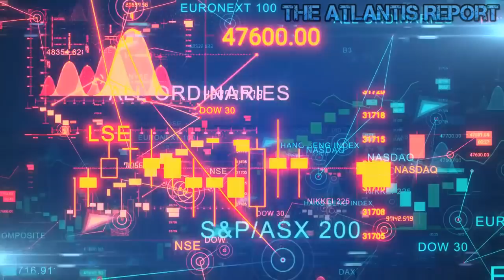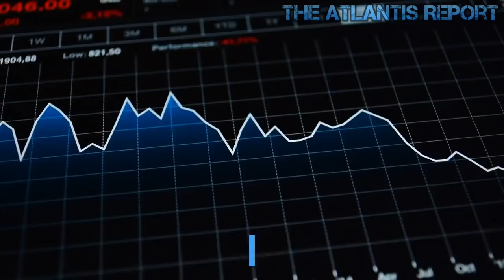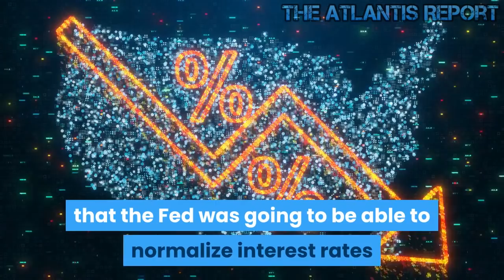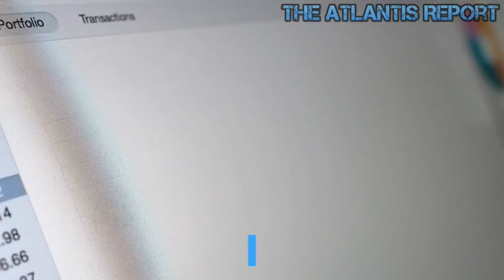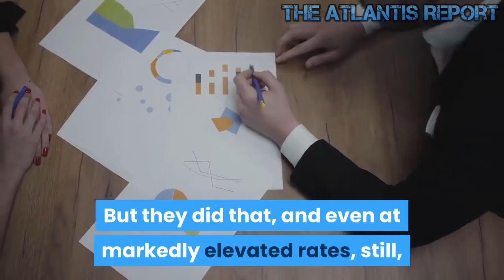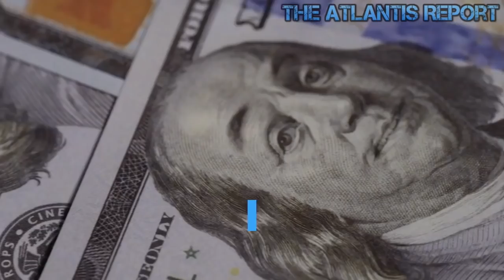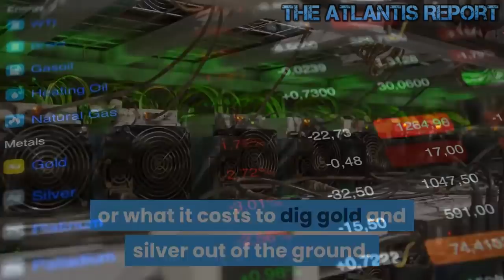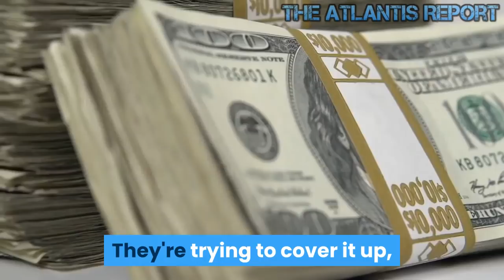Get Your Money Out of The Banks - Bank Runs start in America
We are living in crazy times. I have a hard time believing that most of the general public is not awake, but in reality, they are. We've never seen anything like this; I mean not even under Obama during the worst part of the Great Recession." Now the Fed is desperately trying to keep interest rates from rising. The problem is that it's a much bigger debt bubble this time around , and the Fed is going to have to blow a lot more air into it to keep it inflated. The difference is this time it's not going to work." It looks like the Fed did another $104.15 billion of Not Q.E. in a single day. The Fed claims it's only temporary. But that is precisely what Bernanke claimed when the Fed started QE1. Milton Freedman once said, "Nothing is so permanent as a temporary government program." The same applies to Q.E., or whatever the Fed wants to pretend it's doing. Except this is not QE4, according to Powell. Right. Pumping so much money out, and they are accusing China of currency manipulation ? Wow! Seriously! Amazing! Dump the U.S. dollar while you still have a chance. Welcome to The Atlantis Report. And it is even worse than that, In addition to the $104.15 billion of "Not Q.E." this past Thursday; the FED added another $56.65 billion in liquidity to financial markets the next day on Friday. That's $160.8 billion in two days! in just 48 hours. That is more than 2 TIMES the highest amount the FED has ever injected on a monthly basis under a Q.E. program (which was $80 billion per month) Since this isn't QE. it will be really scary on what they are going to call Q.E. Will it twice, three times, four times, five times what this injection per month ! It is going to be explosive since it takes about 60 to 90 days for prices to react to this, January should see significant inflation as prices soak up the excess liquidity. The question is, where will the inflation occur first . The spike in the repo rate might have a technical explanation: a misjudgment was made in the Fed's money market operations. Even so, two conclusions can be drawn: managing the money markets is becoming harder, and from now on, banks will be studying each other's creditworthiness to a greater degree than before. Those people, who struggle with the minutiae of money markets, and that includes most professionals, should focus on the causes and not the symptoms. Financial markets have recovered from each downturn since 1980 because interest rates have been cut to new lows.